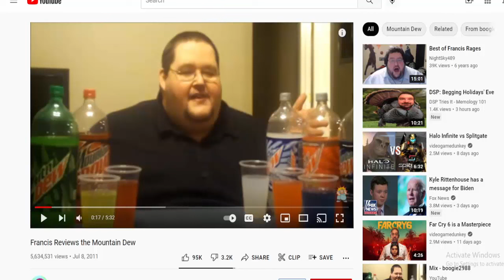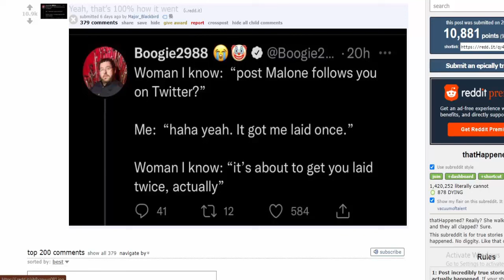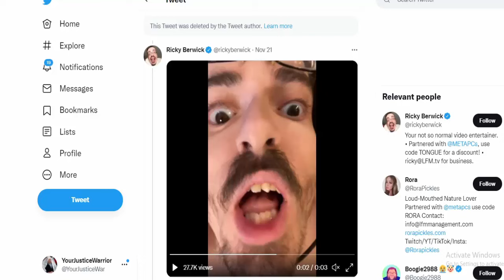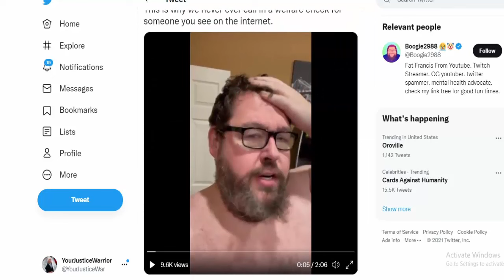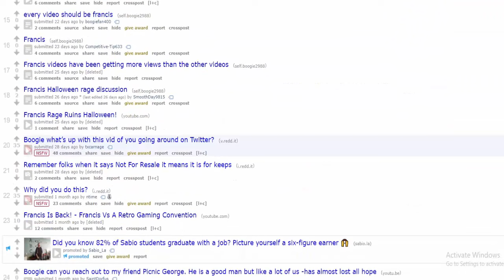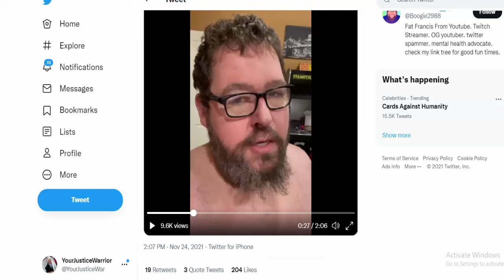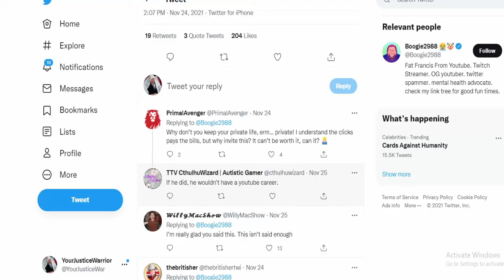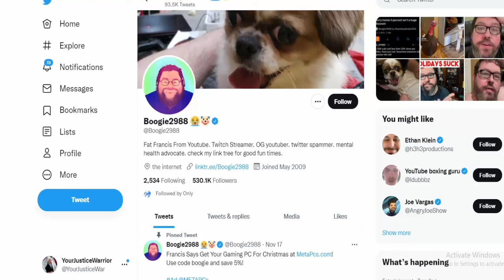Boogie2988 is a ladies man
Boogie2988 is a gunslinger, woman pleaser, and above all else target of reddit trolls. There's no reason to bother this man when all he's trying to do is live his best life.

Shout out to Boogie for making internet nerds cry. Do whatever you want and don't give in to the internet haters.

Also, this video is made in jest, please Boogie don't shoot me with the tooly, or even worse report my video for copyright.